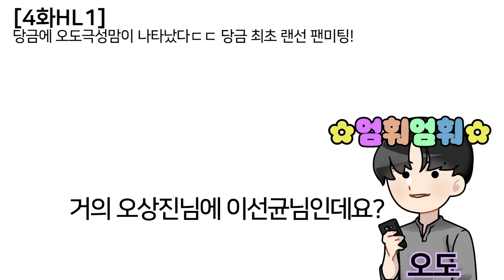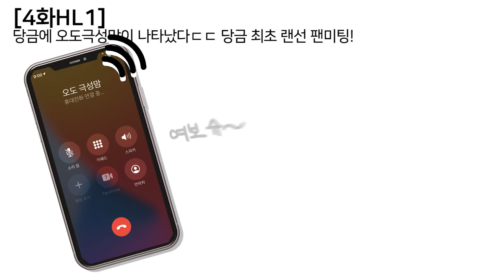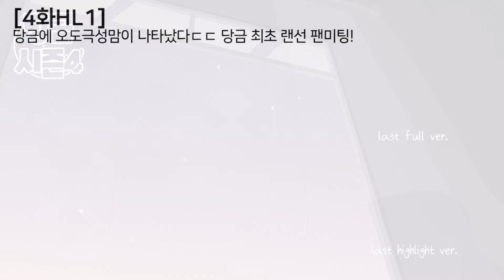[4화HL1] 당금에 오도극성맘이 나타났다ㄷㄷ 당금 최초 랜선 팬미팅!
당금 최초 팬미팅 진행?!

우리 당금에 오도극성맘이 나타났다..!!
다름 아닌 디디의 친구인데요, 디디 추천으로 듣기 시작했다가 목소리까지 잘생긴 우리 막냉이한테 흠뻑 빠졌다고 합니다~^~^~

그래서 준비한 팬미팅을 빙자한 전화연결!❣

과연 우리 오도는 어떤 말로 누나의 맘을 들었다 놨다 했을까요?!

*코로나 예방 수칙을 지키며 진행하였습니다.

DJ: 오도
패널: 디디, 자브, 아리

@대본 by 자브
@썸네일 by 꽁
@영상편집 by 구미
@오디오 편집 by 디디